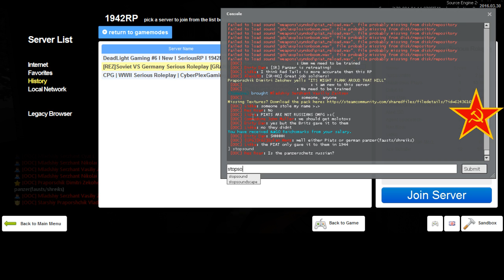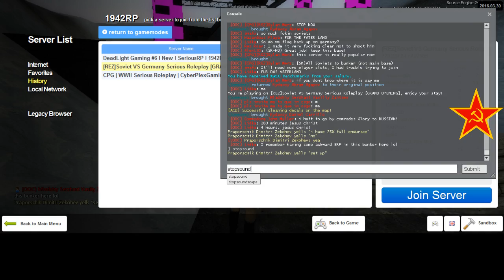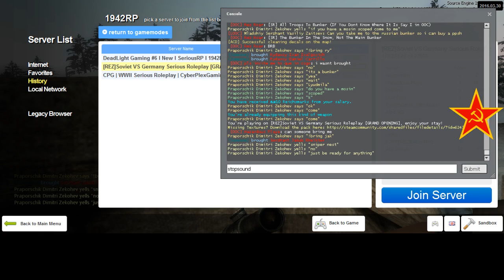REZ 1942RP Soviet RP 5 4